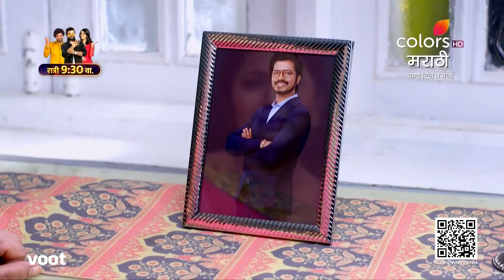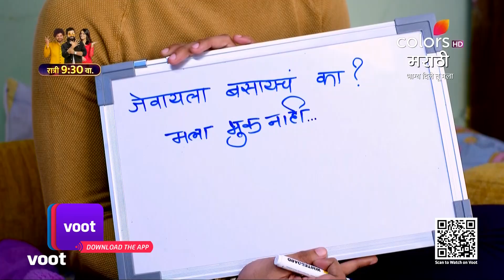Bhagya Dile Tu Mala | भाग्य दिले तू मला | Episode 86 | 07 July 2022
Kaveri cheers Ratnamala after Rajvardhan leaves the house. Furthermore, Ratnamala vows to find the culprits trying to frame her. Will Ratnamala succeed in her mission?

In a face-off between staying connected to your roots versus only advocating a modern materialistic way of life, who trumps? Bhagya Dile Tu Mala charts the story of the simple, rooted Bhairavi and a modern, materialistic Yashovardhan brought together by fate. Can she guide him back home as his mother wishes or will she fail to the harsh realities of modern life? Will love bloom or succumb to ego?